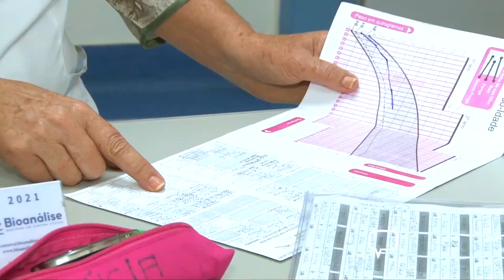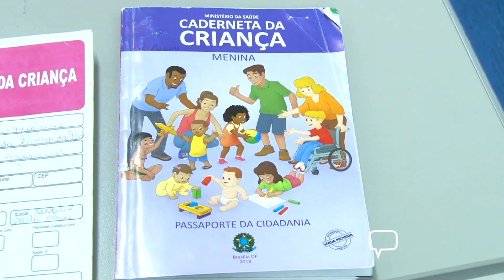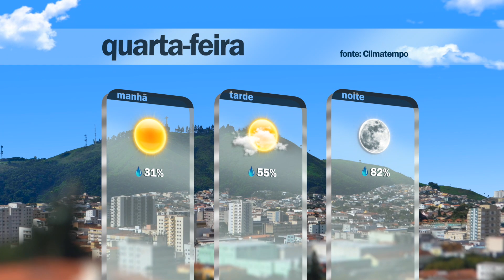Plan Notícias - 1ª edição (17/11/2021)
Continua no dia de hoje, a aplicação da 2ª e da 3ª dose contra a Covid-19 em Poços de Caldas. Saiba mais em nosso vídeo!